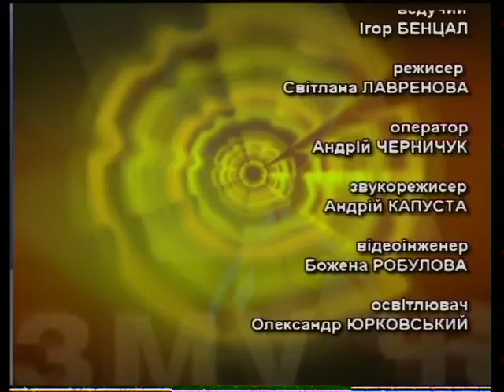Крізь призму часу - Свідерський (15.12.2015)